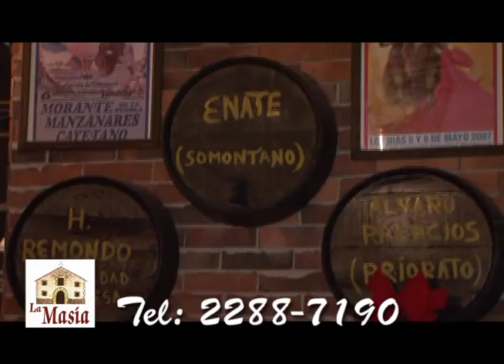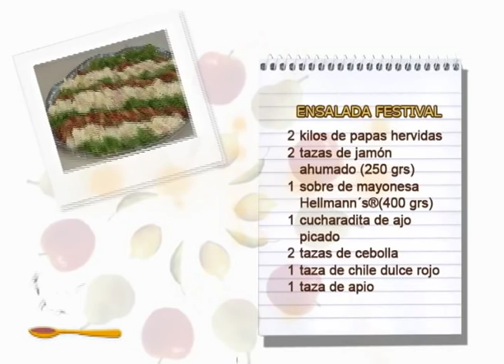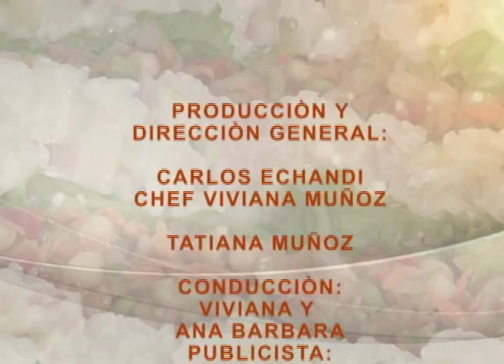ENSALADA FESTIVAL 18 DICIEMBRE VIVIANA EN TU COCINA